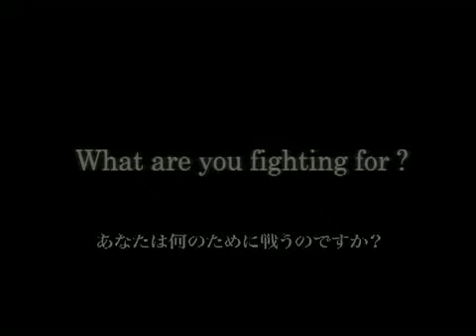ARMORED CORE for Answer Free Movie 2 (HQ) (4m21s)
アーマード・コア フォーアンサー PV 2